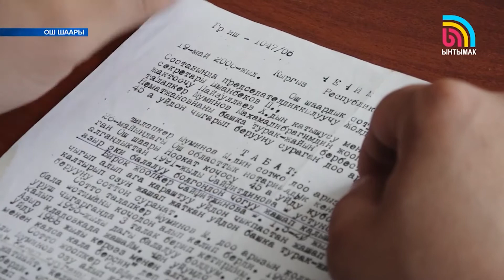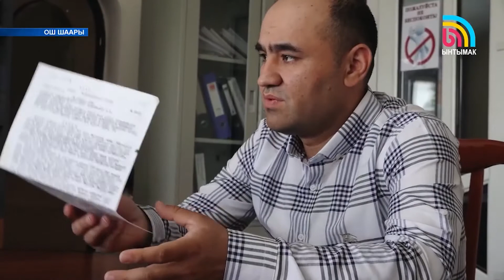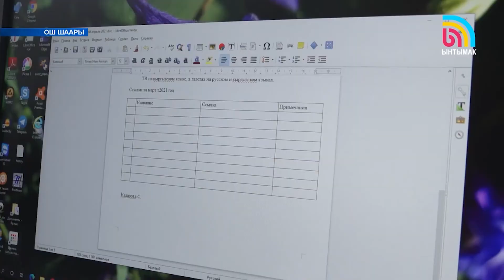Бир дүйнө Кыргызстан менин укугум